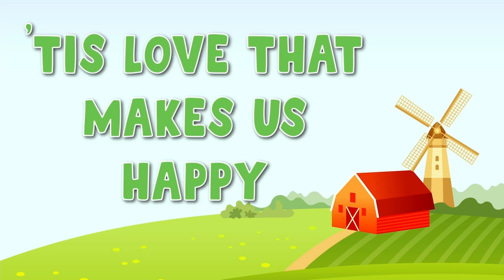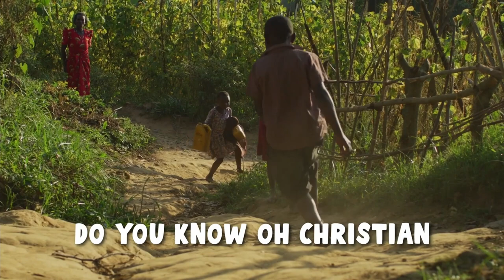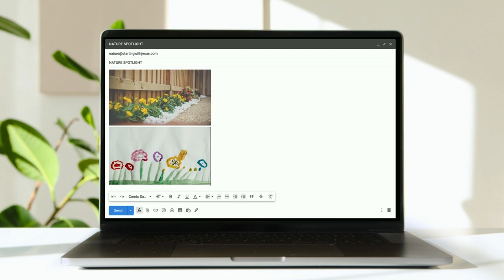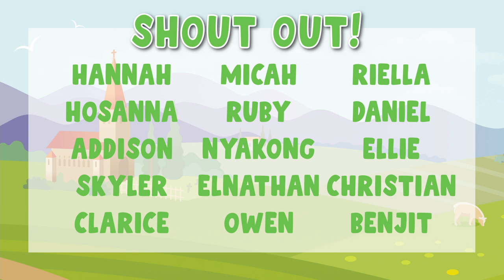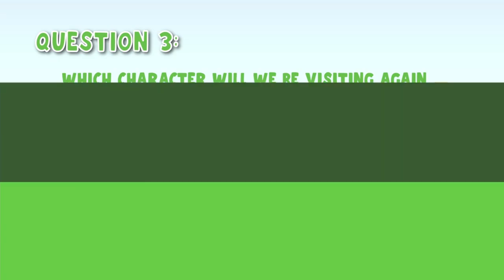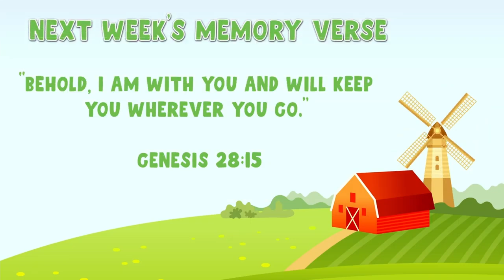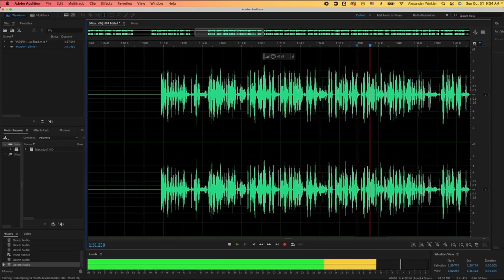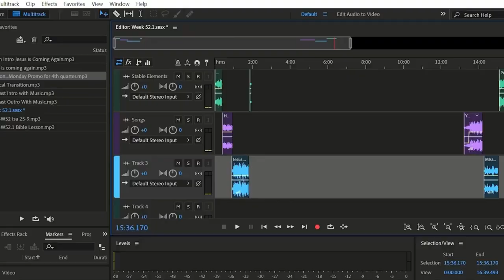Twins That Weren't Alike | Sabbath School Year A, L15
This week we are learning about two twin brothers that weren't at all alike! And why telling the truth is so very important!

🔹Next week's Memory Verse: “Behold, I am with you and will keep you wherever you go.” Genesis 28:15

0:00 Theme Song
0:23 Welcome by Miss Ruthie
1:02 Tis Love That Makes Us Happy
2:18 I Have Decided to Follow Jesus
3:37 Do You Know Oh Christian (April Theme Song)
4:31 Sharing Time with Grant & Leah
7:59 Nature Spotlight
8:55 Bible Story with Miss Michelle
16:39 Craft Time with Miss Megan
19:37 Question Time
22:23 Memory Verse
25:41 Activity Time with Miss Amanda
29:02 Advertisement for SeedPod
30:02 Announcements and Prayer
31:47 Credits

This video corresponds with My Bible First Kindergarten and Primary Lesson 6, Year A, Quarter 1 – Two Brothers Choose